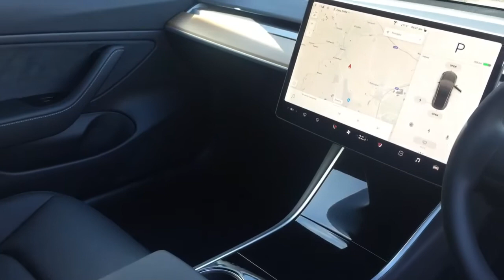TESLA MODEL 3 STANDARD RANGE PLUS FOR SALE IN MIDNIGHT SILVER METALLIC